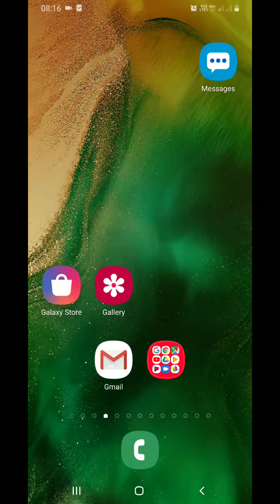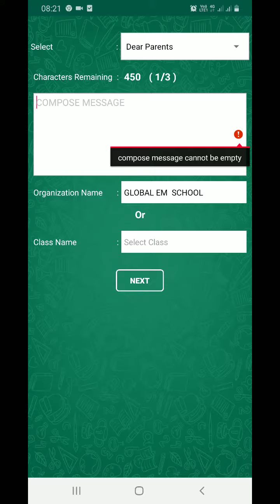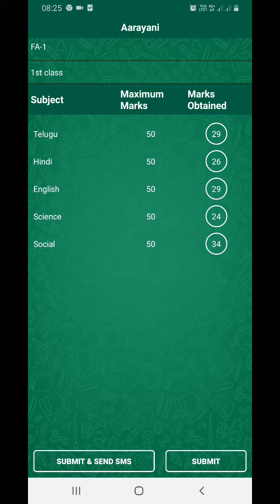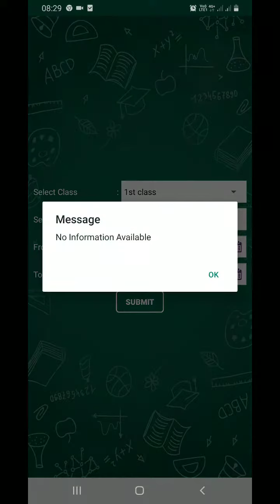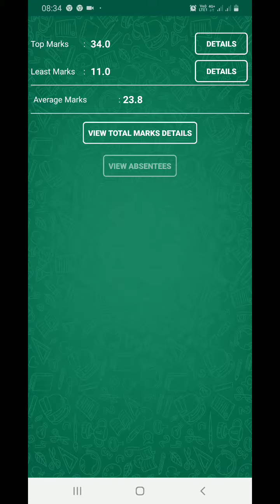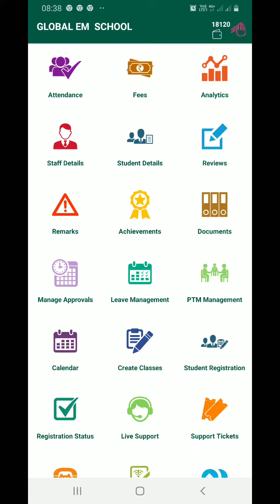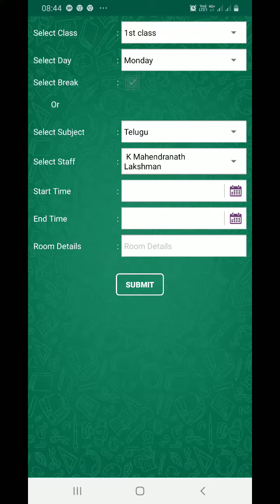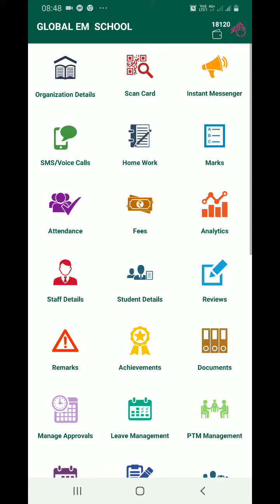APP TUTORIAL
Complete app tutorial for beginners.